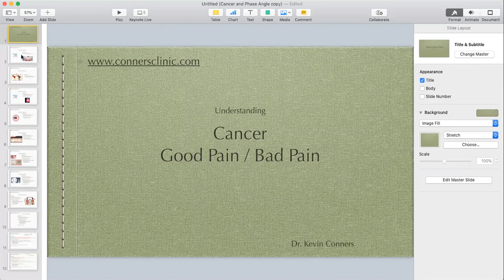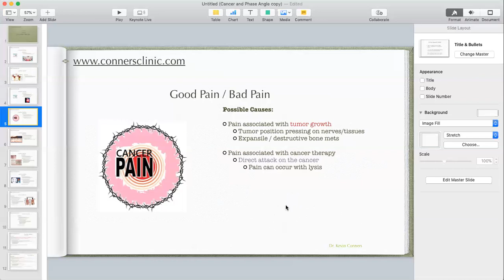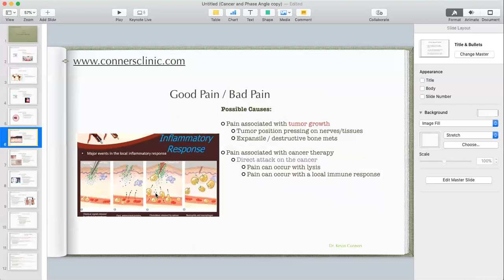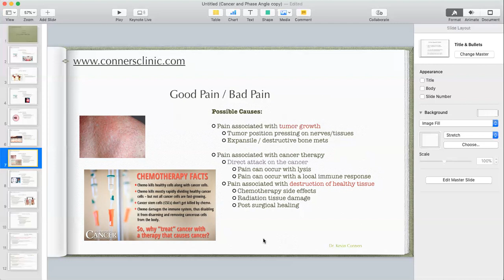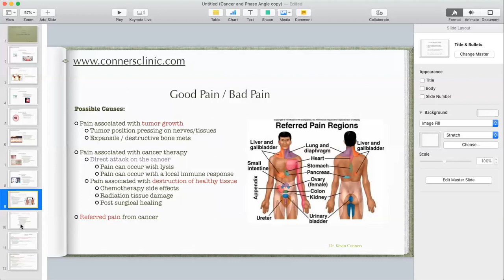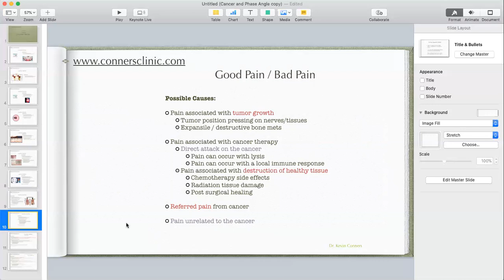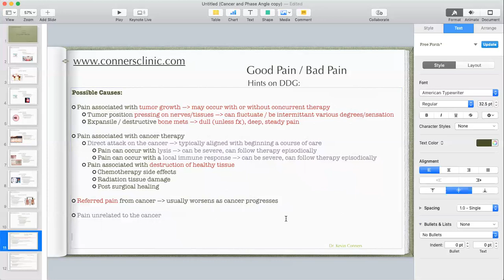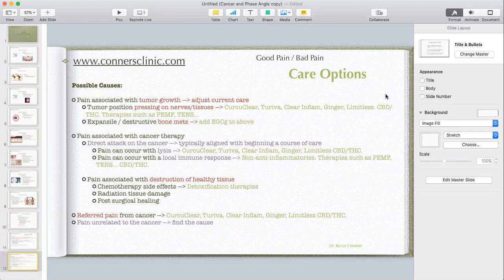Cancer - Good Pain / Bad Pain | Dr. Kevin Conners | Conners Clinic